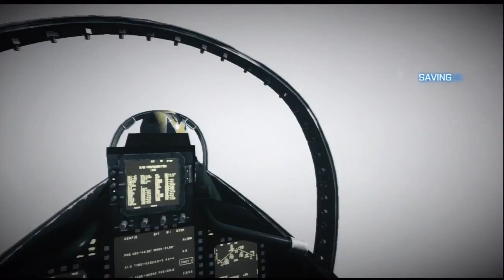Let's Play Battlefield 3 | Mission: GOING HUNTING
BF3 Is finally released and the Single Player was VERY SHORT. I wen't through it in just under 4 hours on normal. Going to eventually go through on hard but I thought I'd upload some and Let's Play SP with no commentary just like my L.A. Noire play through.

I'll be uploading each individual mission in it's entirety and will upload some Co-op later this week once I find a good partner for it! I'll upload some Multiplayer commentary later on! Still adjusting to the damage change and unlocking all my weapons but I've greatly improved since the beta:)!

BATTLEFIELD 3 LETS PLAY
BATTLEFIELD 3 SINGLE PLAYER
BF3 LP
SEMPER FIDELIS
OPERATION SWORDBREAKER
UPRISING
GOING HUNTING